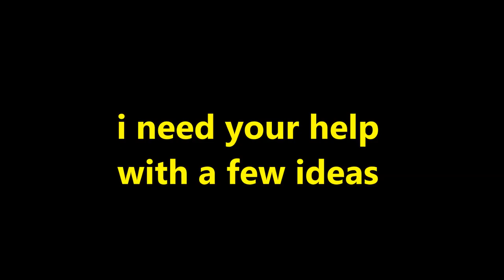vlog i need your help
vlog i need your help / designs and requests for. t shirts /hats ect i have been getting a lot of request for merchandise

LAVIMONIERE PRODUCTIONS,LLC